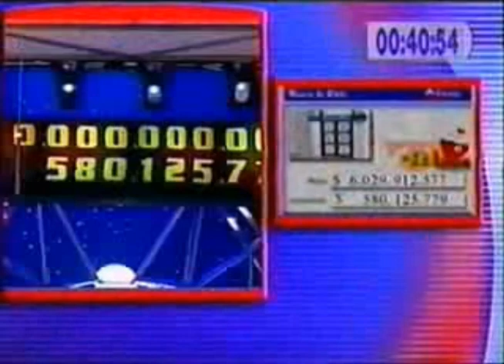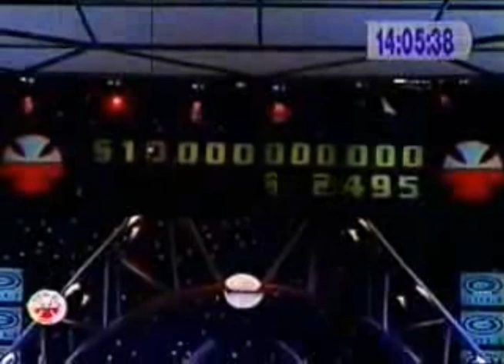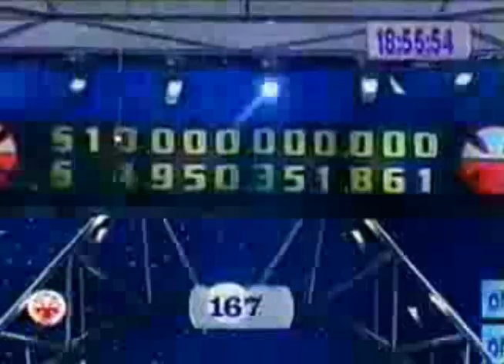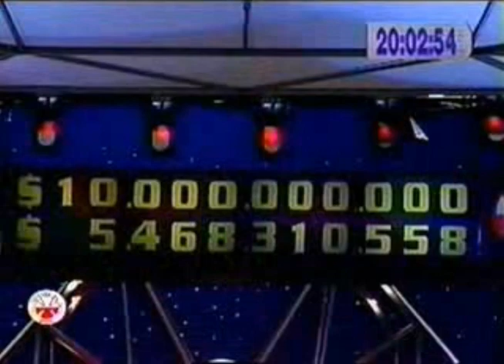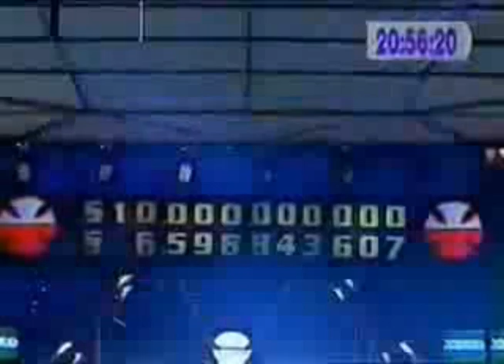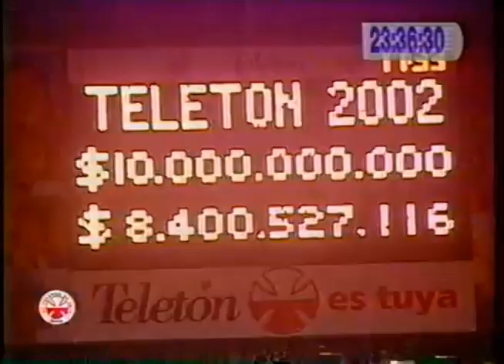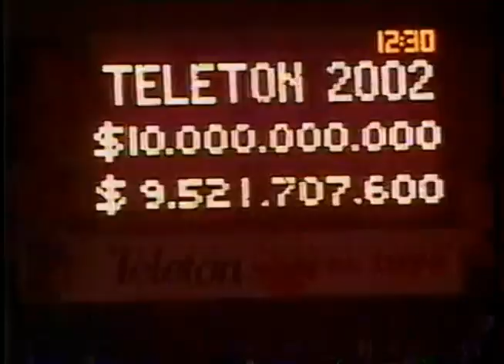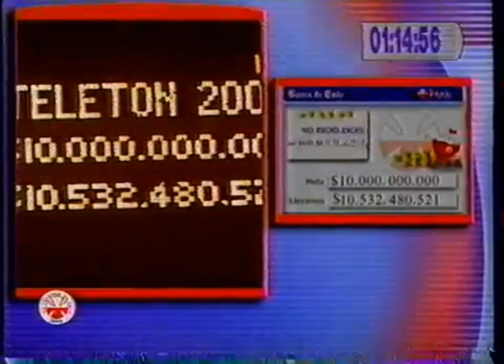Cómputos Teletón 2002, "La Teletón es tuya"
Video reeditado para incorporar partes en mejor calidad.

El corazón de todos